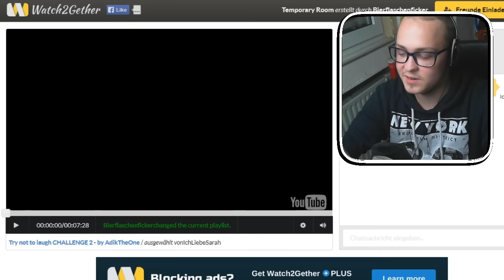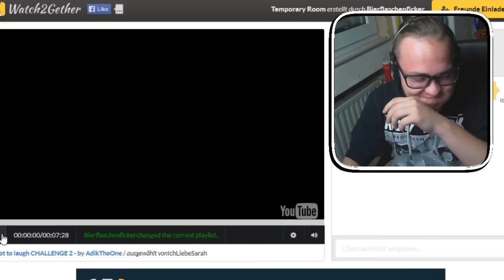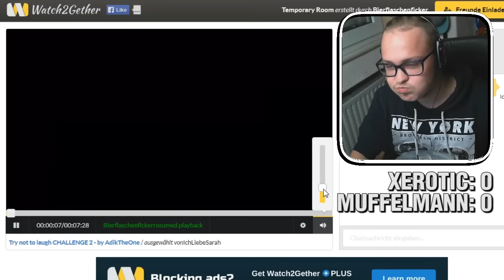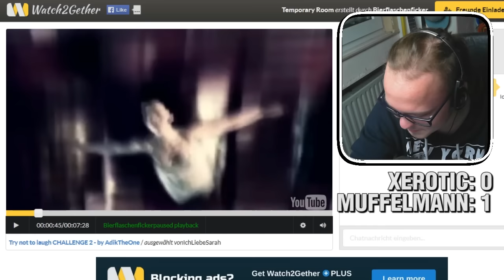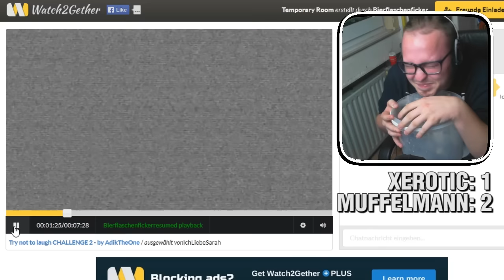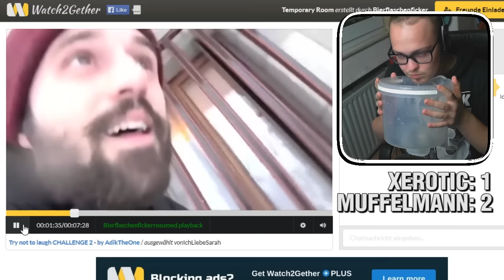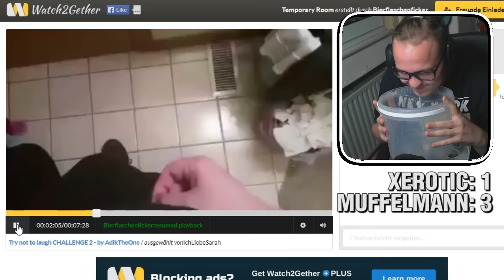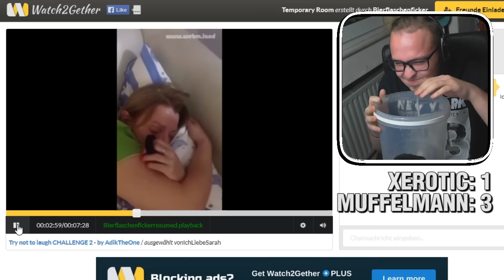Die WITZIGSTE Challenge EVER!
Heute veruschen Muffelmann und Ich nicht zu lachen. Gar nicht mal so einfach, wenn man den Mund voll Wasser hat.